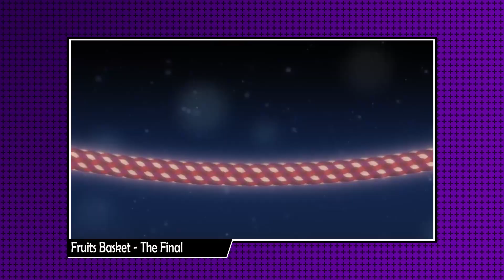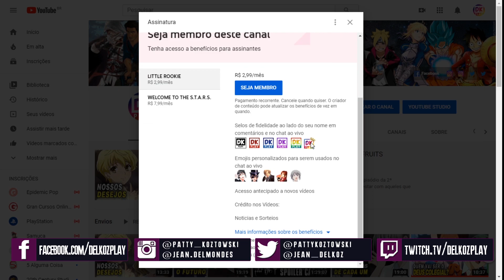UM NOVO RECOMEÇO! "VOCÊS ESTÃO LIVRES, E EU TAMBÉM!" | FRUITS BASKET - THE FINAL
☼☼ Olá Furubafans!! Hoje eu trouxe a análise do 12º episódio da ÚLTIMA temporada de Fruits Basket. Nesse penúltimo episódio, vimos o último membro do zodíaco se despedindo de Deus e descobrimos o significado do "não te perdoo" dito por Kyoko antes de falecer!  Vem comigo para a análise! ☼☼

- Ednaldo M. Cardoso
- Sylvana Melo
- Nyna Wesker
- Dilciane Porto
- ÐØцģŁДک
- Undertaker GameplaysKKK

Obrigado!!  ☺